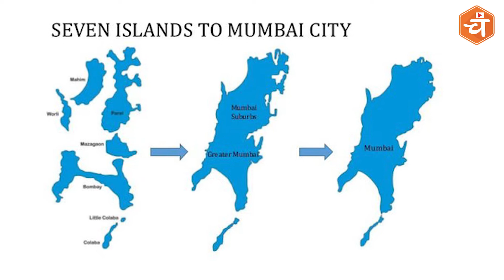अंग्रेजो ने दहेज मे लिया था मुंबई शहर.. | History of Mumbai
The city of Mumbai is called the Financial Capital of India, this city is also the capital of the state of Maharashtra. The city is spread over 603 km and has a population of more than 2 crore. People have worked very hard to make this city. The city of Mumbai was scattered in 7 beaches and these beaches were not even connected with you. These beaches were named Colaba, Little Colaba, Bombay, Mazagaon, Parel, Mahim, Worli. Some time ago, the remains of Stone Age time were found in Kandiwali of Mumbai city, which clearly showed that people used to live here about 2300 years ago.